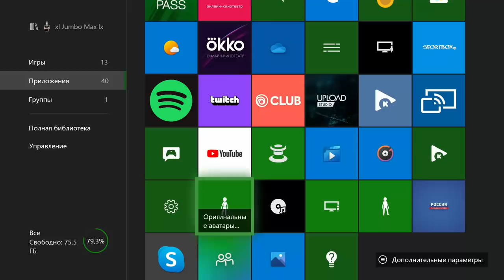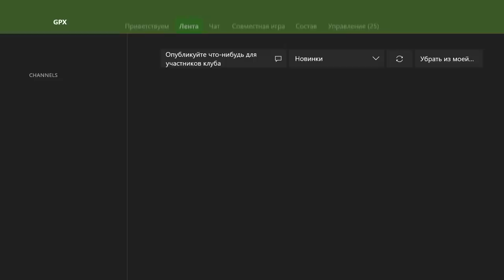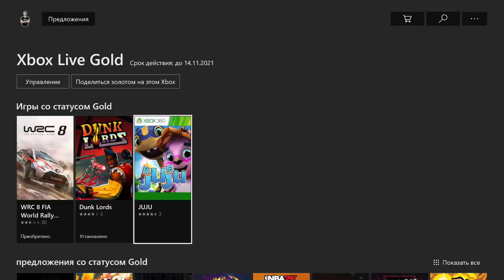Летнее обновление Xbox One